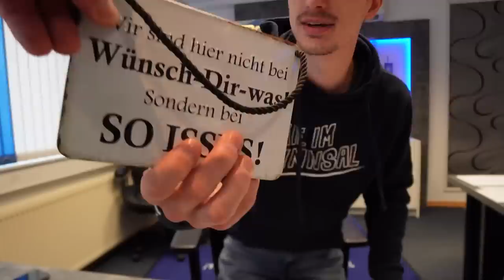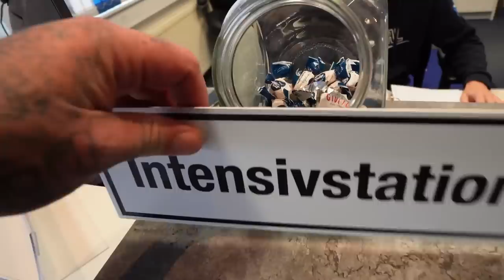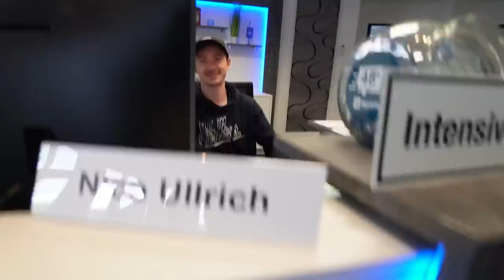Pfusch am Bau - Probleme mit dem Neubau!